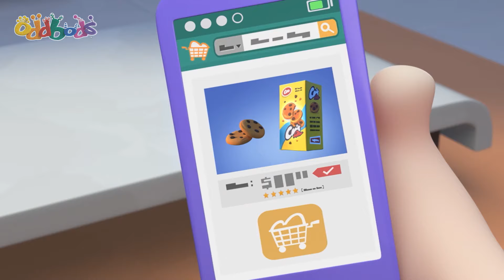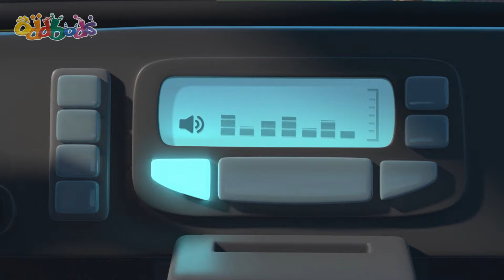The Grimbles | ODDBODS | Moonbug Kids - Funny Cartoons & Animation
00:00 The Grimbles
07:00 Standing Tall
13:59 The Great Bod Bakeoff
20:58 Chickie & Hyde
27:56 The Cookie Crumbles
34:55 Jetpack Blues
41:53 Taxi Turmoil
48:51 Unbearable